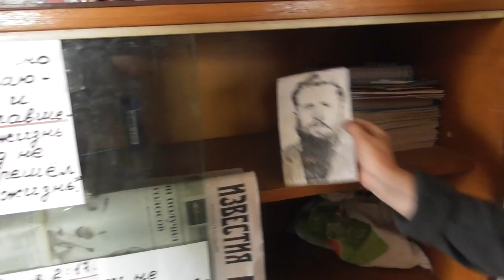Многострадальное пианино и приготовление зелени. 20. 07. 2017